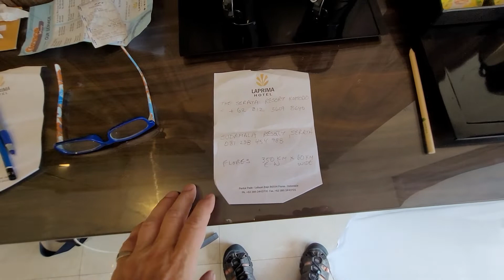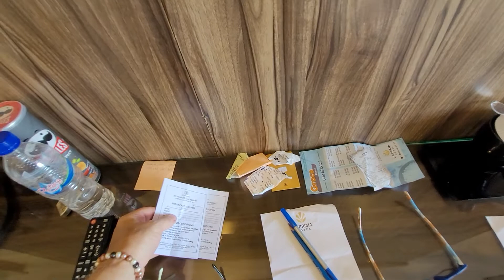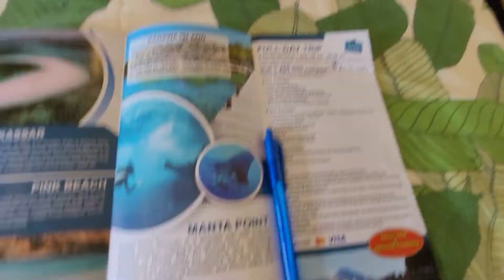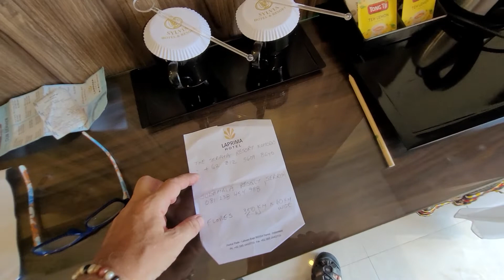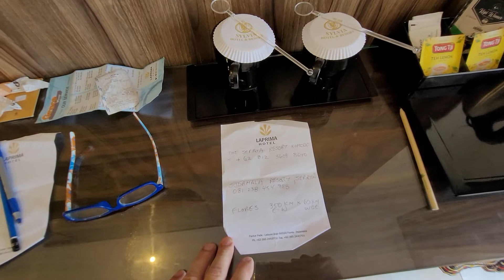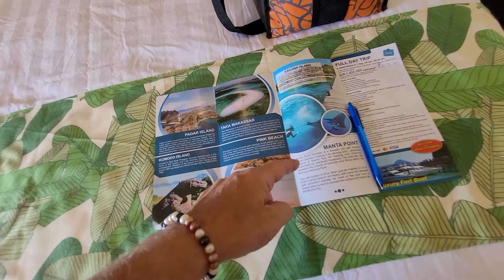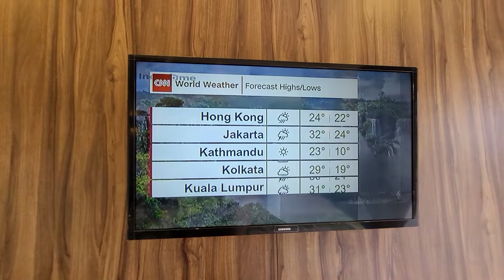hotel Sylvia arriving on Flores, indonesia, Nov 2022...learning about religions here.